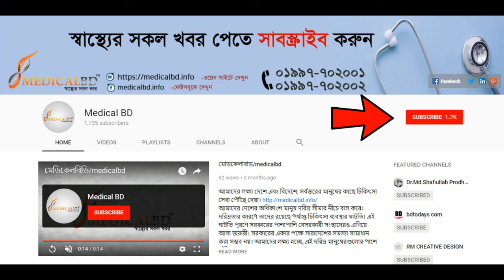পিএলআইডি রোগী চিকিৎসার সন্ধান পেলেন বাংলাদেশেই | PLID Treatment | Rehabilitation